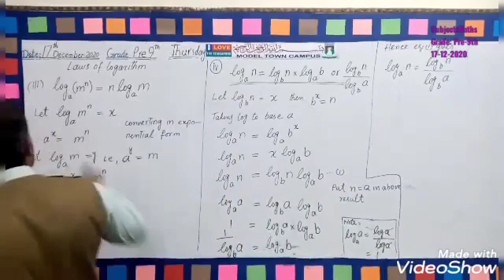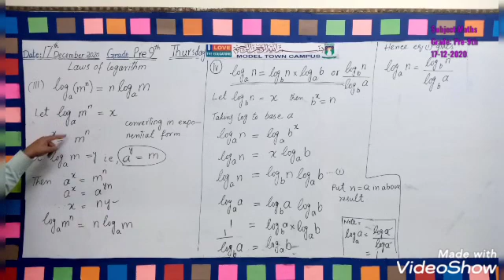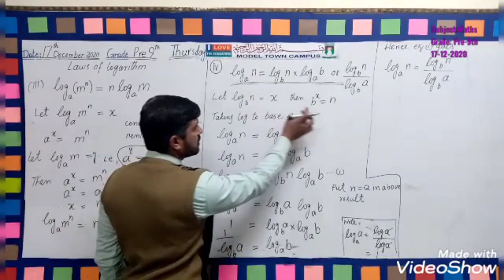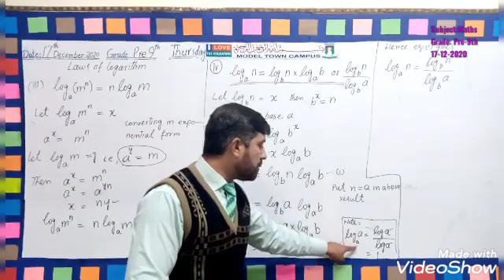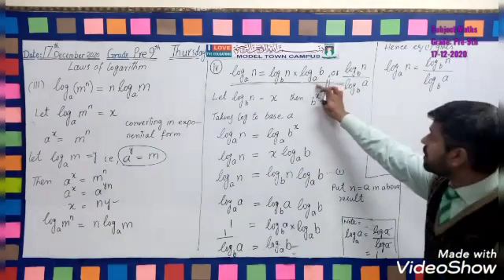Chapter#3 (Next two laws of logarithm) (Mathematics) Grade Pre 9th